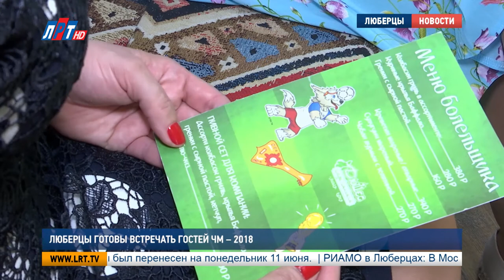Люберцы готовы встречать гостей ЧМ – 2018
Один день остался до старта главного события страны. Гости из разных уголков мира уже съезжаются в города-участники Чемпионата мира по футболу. Без внимания туристов не остались и приближенные к ним территории. По скромным подсчетам, только в Люберцах во время проведения мундиаля остановятся около 20 тысяч болельщиков. Как готов городской округ к событию, узнала Анна Троян.

Это кадры, сделанные 11 июня. Болельщики сборной Аргентины по футболу хором поют национальный гимн. И,  так сейчас выглядит весь цент столицы. В Москву приехали тысячи иностранцев, чтобы поддержать свои команды.

Но далеко не всем по карману проживание в окрестностях стадионов. К примеру, компания болельщиков из Нигерии предпочла остановиться в Люберцах. Несмотря на то, что парни бизнесмены, их выбор пал на хостел, ведь в России они проведут месяц. Планируют посетить все матчи своей сборной, несмотря, на холодное для них, российское лето.

Локи Нетьюс и Смитс Джонсин, болельщики сборной Негерии:
«Москва – просто потрясающе место. Кроме футбола, мы хотим увидеть достопримечательности и красивые места большого города, потому что мы живем в маленьком городе»

За время Чемпионата только в этом хостеле побывают около 250 болельщиков. Бронировать начали еще в декабре. Сутки в номере с комфортным проживанием обойдутся туристу минимум в 500р. Конечно, можно найти места и дешевле, но там вряд ли можно будет, к примеру, постирать одежду.

"Это одно из преимуществ, когда в хостеле можно приготовить покушать. У нас есть печки, чайник, микроволновка, можно помыть посуду. У нас здесь люди вечерами собираются, знакомятся. Сейчас Нигерия, это Африканские страны, очень много Мексиканских, из Испании много. А, вообще, Европа.."

Кстати, это место иностранцы выбрали неспроста, ведь из Люберец до метро добраться очень просто. Нет сил идти пешком – не беда. На всех электронных платформах заработало приложение, которое на английском, испанском, арабском и многих других языках способно построить маршрут до любой точки столицы. В приложении синхронизированы все виды надземных и подземных видов транспорта.

Хорошим расположением своей квартиры воспользовался и люберчанин Иван. На время мундиаля коммуникабельный путешественник решил сдать свое жилье. «Трешку» неподалеку от метро фанаты футбола охотно арендовали за 10 тысяч рублей в день.

Иван Иванов, житель г. Люберцы:
"В ней все предусмотрено, бытовая техника, телевизоры, мебель. Сдаю я друзьям, либо друзьям друзей по всей Европе.."

Апартаменты, хостелы, отели. На время Чемпионата предложений для туристов в пригороде Москвы неисчисляемая масса. В Люберцах также есть и гостиницы, где 3 звезды соответствуют мировым стандартам.

И, это, по сравнению с апартаментами, еще не самый дорой вариант. Обычный «стандартный»  - 3,5 тысячи рублей. А дальше, как говорится,  больше.

Инна Никифорова, управляющая гостиницей, г. Люберцы:
"Стандарт улучшенный, в нем 19 кв.м. Он самый популярный в нашей гостинице. В нем расположена обеденная зона, большая двуспальная кровать с ортопедическим матрацем.."

Расположение у отеля тоже хорошее. В номерах есть wi-fi и семейные вместительные номера, где даже самые привередливые гости останутся довольны. Группе болельщиков будет удобно, как отдыхать, так и смотреть ТВ-трансляции. Стоимость за сутки - 8 тысяч рублей.

"Он состоит из трех комнат. Здесь 47 кв.м. Есть гостинная и 2 спальни и отдельная ванная комната с большим санузлом. Вмещает он 4 человека, можно вместить 1 доп. место на кровати-раскладушке с ортопедическим матрацем.."

В таких комфортных условиях останавливаются сотни любителей футбола. Персонал ждет гостей из Аргентины и Бразилии, из Канады, Америки, и конечно, России.

Анна Троян, корреспондент:
"По-моему, безусловное преимущество хороших гостиниц- готовить то здесь не надо. На территории каждого уважающего себя отеля существует ресторан, где каждый болельщик может отведать блюда русской кухни.."

Кроме непривычной иностранцам еды, люберецкие рестораторы предусмотрели для любителей футбола специальное меню (01065), и блюда европейской кухни, к которой уж точно привыкли все.

Стоит отметить, что в преддверии мундиаля все официальные гостиницы и хостелы Подмосковья прошли строгие проверки. Наша страна хорошо подготовилась к встрече гостей на самом долгожданном событии 2018 года.

Анна Троян, Петр Пономаренко